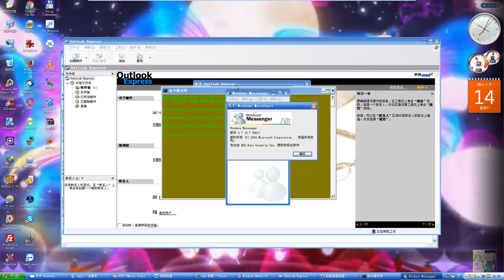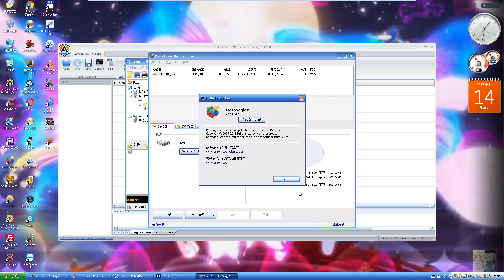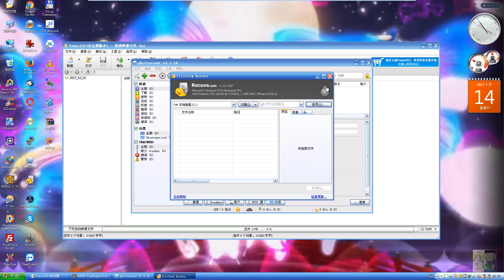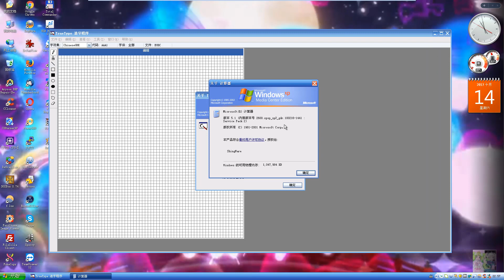Windows XP Media Center Edition 2005 with Service Pack 2 (Chinese) in VMware Workstation 14 Player!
This is Windows XP Media Center Edition 2005 with Service Pack 2 (Chinese) in VMware Workstation 14 Player!

This was requested by: Zander Peace

Product Key: C4BH3-P4J7W-9MT6X-PGKC8-J4JTM

Upcoming videos (Irregular):
1. Windows ME (Polish) (Released on November 22, 2017)
2. Windows 7 Professional with Service Pack 1 (Danish) (Released on October 15, 2017)
3. Windows Vista Home Basic with Service Pack 2 (Dutch) (Released on December 24, 2017)
4. Windows 8.1 Core (Romanian)

Coming soon (Irregular):
1. Windows 2000 Advanced Server with Service Pack 4 (German) (Released on December 25, 2017)
2. Windows ME (Swedish) (Released on December 15, 2018)
3. Windows 7 Home Premium with Service Pack 1 (Greek) (Released on Decemberber 16, 2017)

Request videos:
1. Windows 8 Developer Preview (Build 8102) - xD
2. Windows XP Professional with Service Pack 3 (German) - Connor Cooney
3. Windows 8 Consumer Preview (Build 8250) - xD (Released on November 15, 2018)
4. Windows Vista Business N with Service Pack 2 (Croatian) - Zander Peace (Released on October 20, 2017)
5. Windows XP Media Center Edition 2005 with Service Pack 3 (German) - SharmanWare (Released on December 4, 2017)
6. Windows XP Professional RTM (Hebrew) - Zander Peace (Released on December 23, 2017)
7. Microsoft Longhorn (Windows Vista Beta 2) Build 5270 - Zander Peace (Released on October 15 2017)
8. Microsoft Whistler (Windows XP Beta 2) Build 2465 - Aldwin Panny (Released on December 16 2017)
9. Microsoft Redstone 3 (Windows 10 Home Insider Preview) Build 16215 - Sys64 RS
10. Windows 98 Second Edition (Norwegian) - ChrisKGames
11. Windows 7 Enterprise with Service Pack 1 (Spanish) - SharmanWare (Released on January 19, 2019)
12. Windows XP Home Edition RTM (Hungarian) - Zander Peace

Song I used: Jim Yosef - Firefly

Wallpaper I used on Windows XP MCE 2005 with SP2 (CHS)

Programs I used Camtasia Studio 9.0.5 and VMware Workstation 14 Player